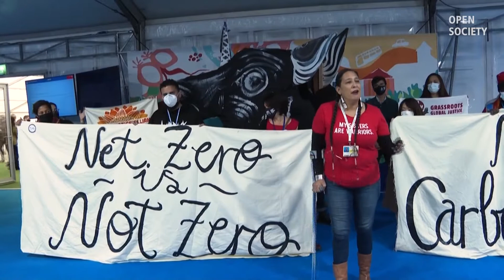Inside Open Society: Yamide Dagnet, Director of Climate Justice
“All hands on deck!” Tackling climate change is urgent but often fails to put people at the center, especially those most vulnerable to its effects. Our director of Climate Justice Yamide Dagnet explains how we work for inclusive climate solutions.